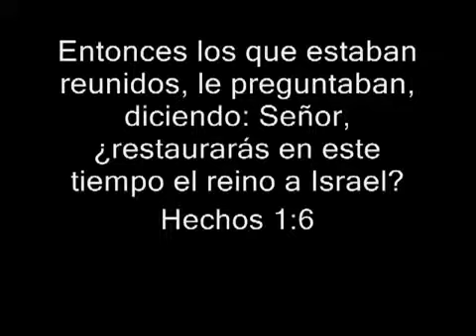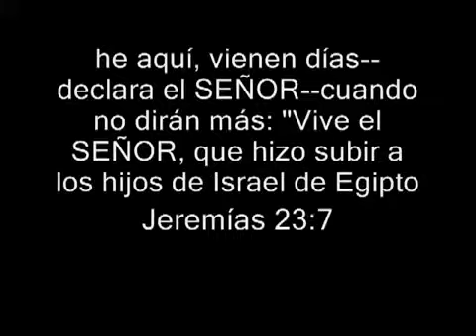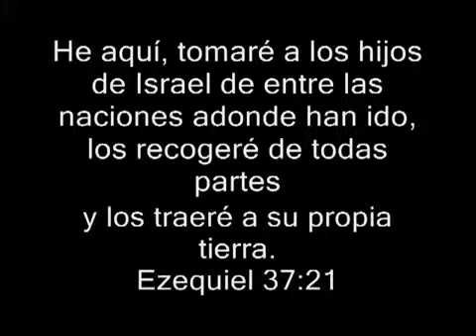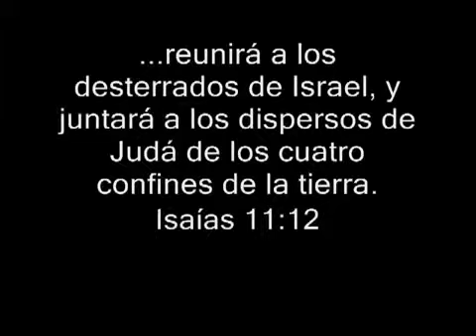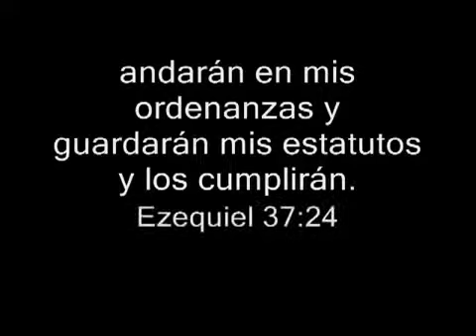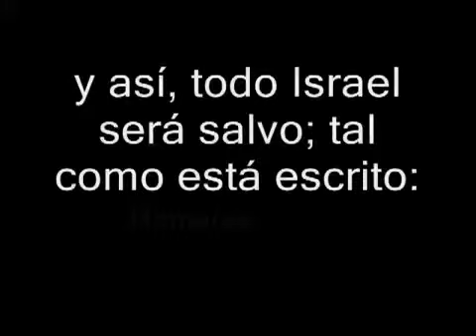Las dos casas de Israel -la Iglesia de Jesucristo Citas.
La iglesia de Dios es la Israel del Senor Jesus Yeshua, lo a sido y siempre lo sera.